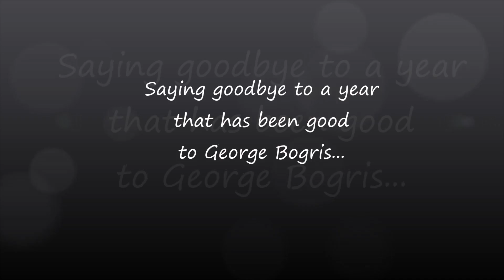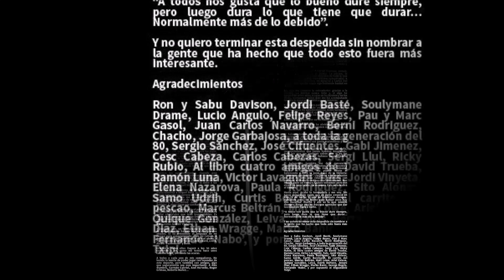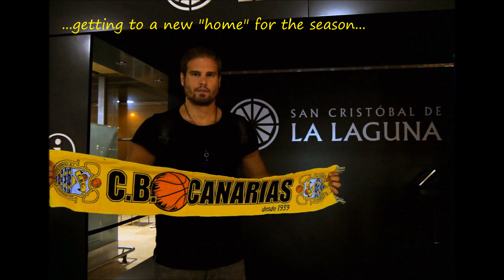G. Bogris: Saying goodbye to 2016, welcoming 2017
A good year... Stay positive for the next one...